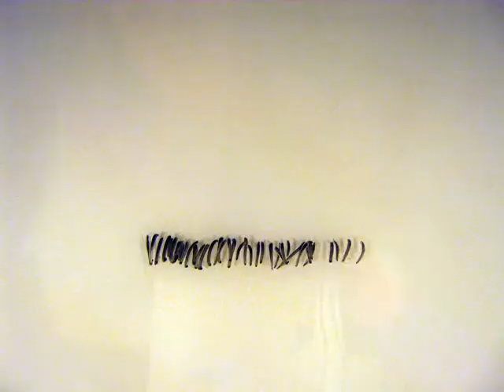Make A Wish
A Stop Motion by Nicole Crone